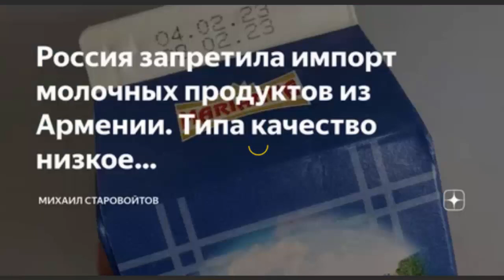Армения испугалась реакции России!